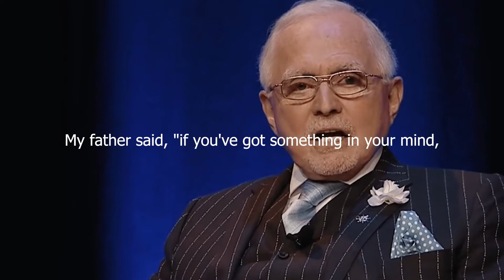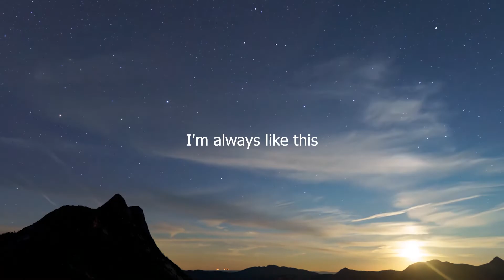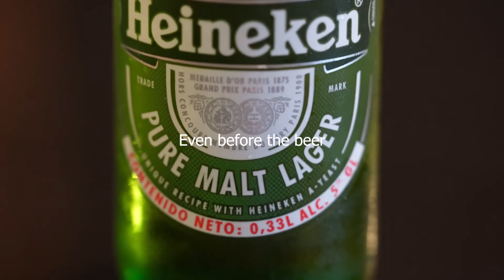WEALTHY MINDSET - Best Motivation Video 2022 - Dan Pena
DESCRIPTION

“More people should learn to tell their dollars where to go instead of asking them where they went."

►Speaker:Dan Peña

Dan Peña, also known as the 50 billion dollar and trillion dollar man,  is an American businessman and multi-millionaire. He is the founder of Quantum Leap Advantage Methodology and chairman of The Guthrie Group, an investment consortium.